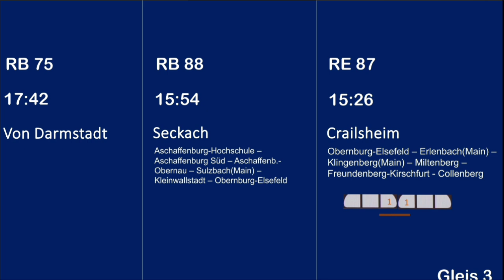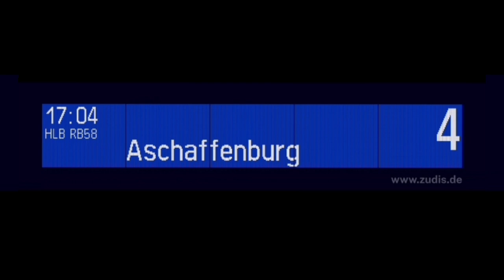Bahnsteigsansagen in Aschaffenburg (Heiko Grauel) +1 Bonus [900 Abonnenten Special Video]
Mit dabei in Aschaffenburg: @Diegomoringa18